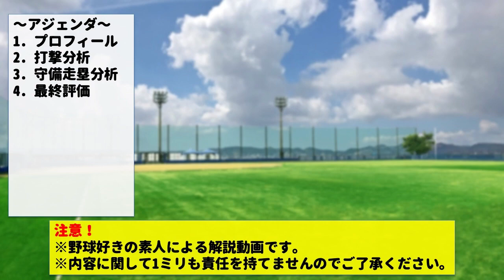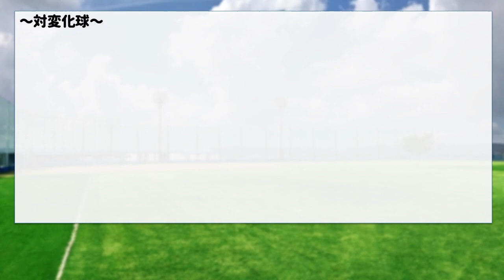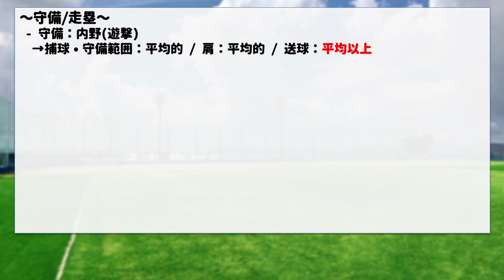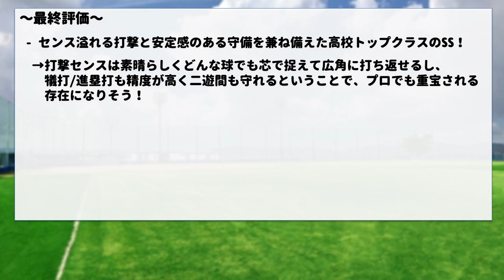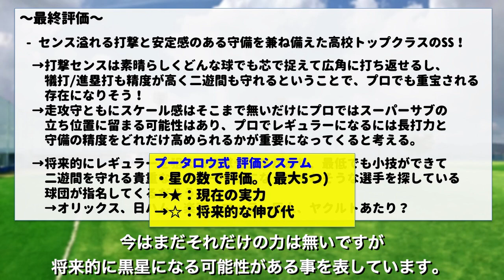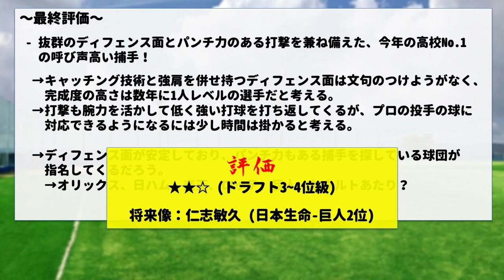【阪神3位】山田脩也(仙台育英高校) 辛口評価！【2023ドラフト候補】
センス溢れる打撃と安定感のある守備を兼ね備えた高校トップクラスのSS、
仙台育英高校 の#山田脩也 選手の解説になります。当チャンネルではプロ野球のドラフト指名候補選手の評価と12球団のドラフト指名予想の動画を出していく予定なので、よろしくお願いします！